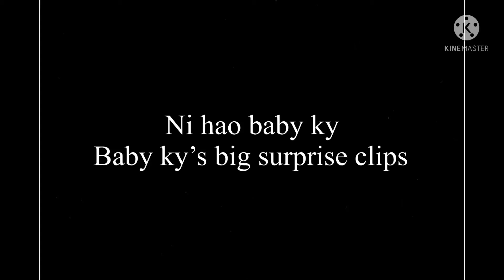Ni hao baby ky baby ky’s big surprise clips. (For Kylie the little spider man girl)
Baby ky is trying to plan for master roshi’s thank you party with goten James Brock and Kirby but the wind messed everything up which makes baby ky cry so James Brock goten and Kirby cheered her up then they had to fix the party before master roshi gets home from apple picking.